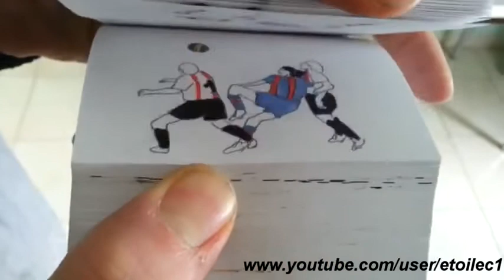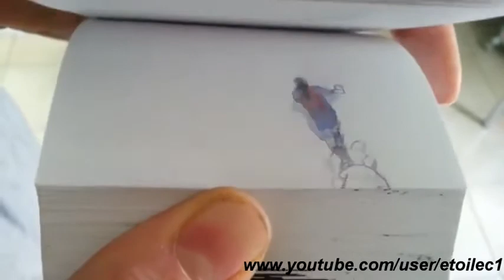Best skills of Ronaldinho in flipbook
ll▌│ Best skills of Ronaldinho in flipbook ll▌│